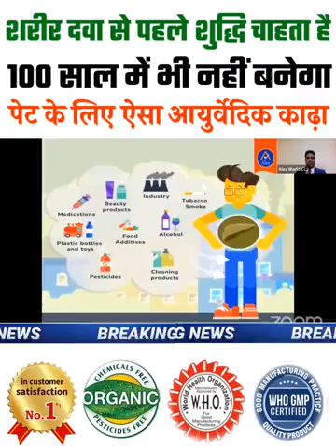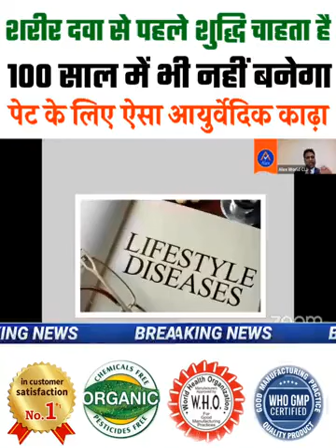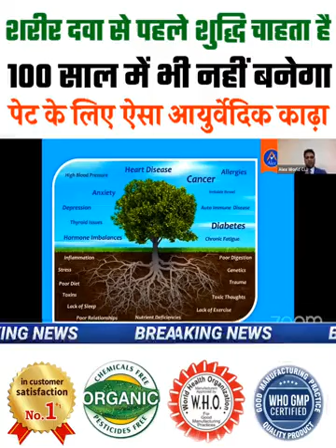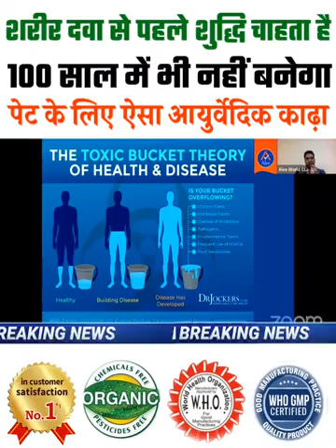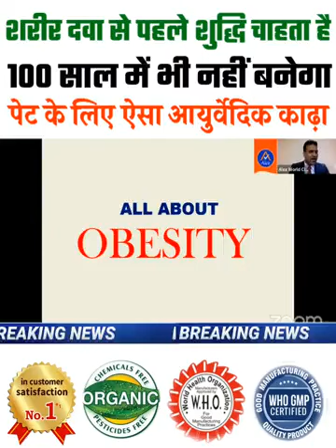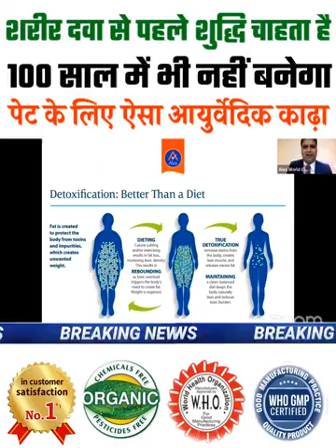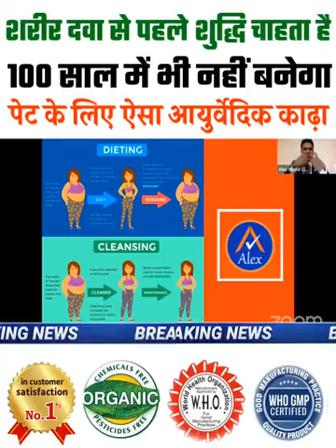vedalexvaijayantishinde8867383745 ayurveda body detox trening ayurvedic सब health bodyservice safai